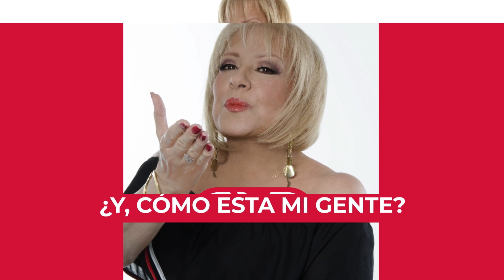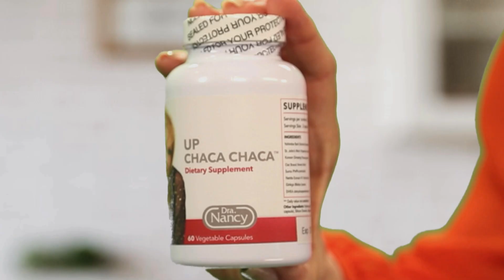Dra Nancy Alvarez presenta: Entre Mujeres - Los míos, los tuyos y los nuestros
La Dra Nancy nos presenta en su show de esta noche: Los míos, los tuyos y los nuestros. Un episodio de la serie "Entre Mujeres" que no te puedes perder

Nuestros videos no incluyen videos ni fotos con contenido de adultos, pero nuestras conversaciones no son para menores de 18 años y, por ende, este show no se crea para una audiencia joven ni se distribuye a la misma.
⚠️Los productos de nuestra tienda son COMPLETAMENTE naturales y no están a la venta en farmacias o super mercados.